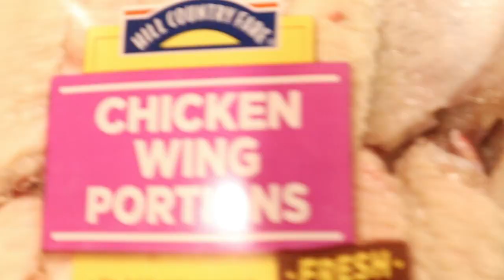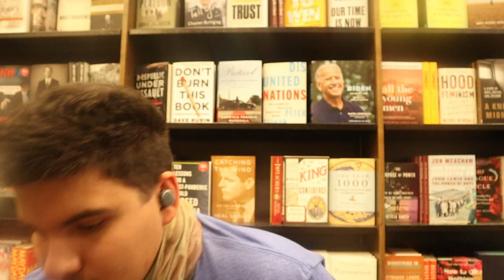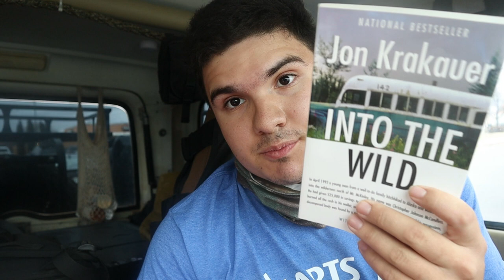Into the Wild